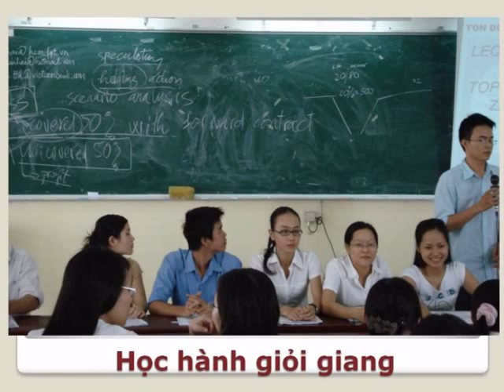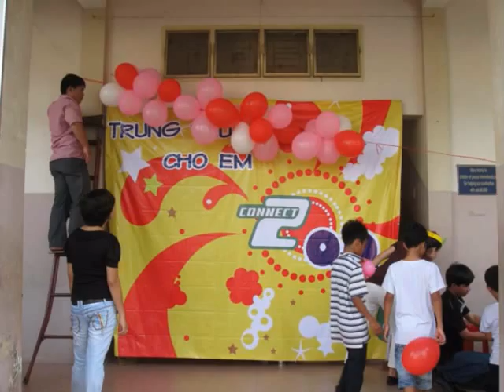Connect2QQ - ẤN TƯỢNG 07QQ 2003 - 2013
Kỷ niệm 10 năm 07QQ - Một thời để nhớ về .những gương mặt rất ư là nai tơ, sửu nhi